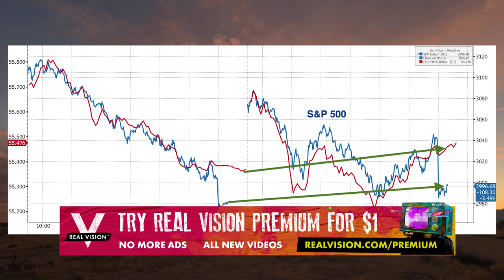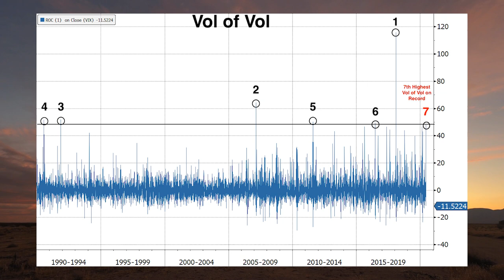Volatility is Back (and Insolvency Not Far Away...) (w/ Raoul Pal and Ed Harrison)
Real Vision CEO Raoul Pal and Real Vision managing editor Ed Harrison discuss today’s undulating recovery as global equities tried to regain ground lost in yesterday’s market rout. Raoul and Ed explore why today’s snapback wasn’t as strong as expected and Raoul places this discussion within the context of his “unfolding” thesis. In the intro Jack Farley discusses the VIX and a daring attempt by Hertz bondholders to take advantage of the moment.